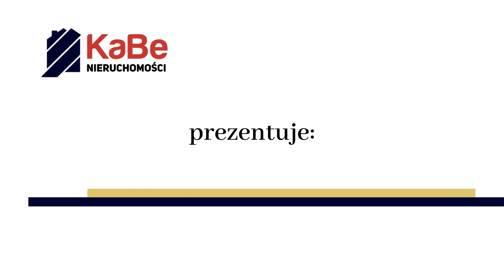Dom w stanie deweloperskim, Parkitka - ul Traugutta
Dom w stanie deweloperskim w Częstochowie przy ul. Traugutta - boczna od Małopolskiej.
Nowoczesna bryła budynku, najnowsze technologie i doskonała jakość wykończenia - oferta warta zainteresowania.